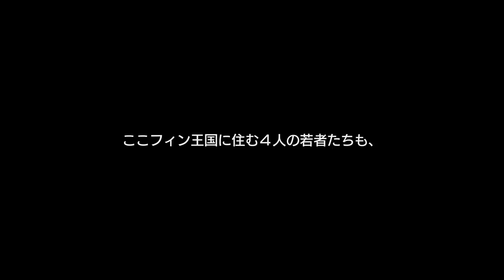【ファイナルファンタジーⅡ・ピクセルリマスター＃１：黒騎士襲撃～フィンの町潜入